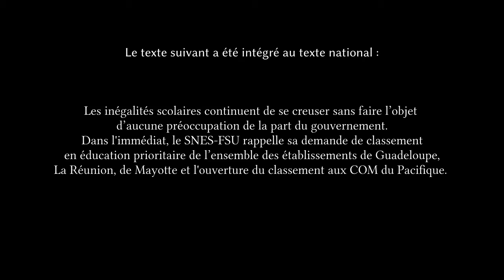La Guadeloupe doit être classée en Éducation Prioritaire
Guillaume Marsault demande au SNES de défendre le classement de la Guadeloupe en Éducation Prioritaire pendant le congrès